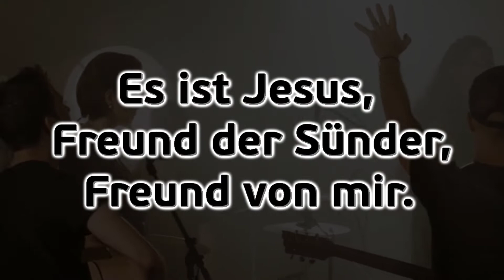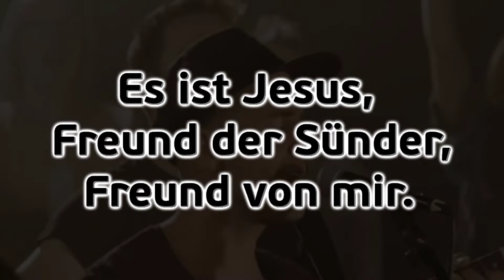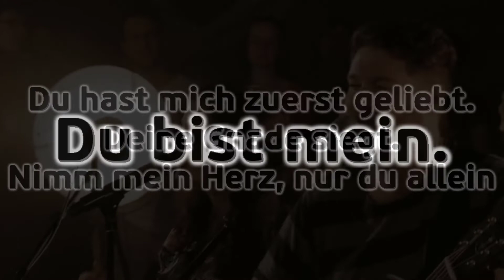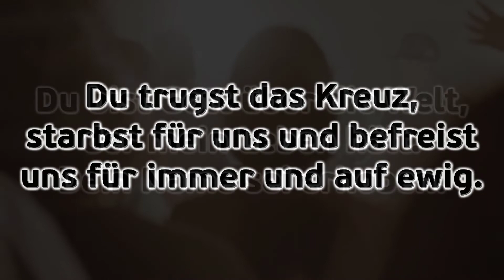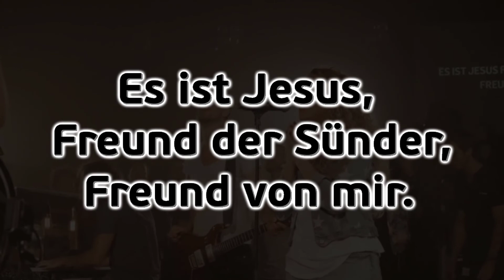ICF Worship - König ft. Juri Friesen (Lyric video)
1: Wer erschuf die Himmel?
Wer versetzt die Berge?
Es ist Jesus,
Freund der Sünder,
Freund von mir.

2: Wer verließ den Himmel,
kam, um mich zu retten?
Es ist Jesus,
Freund der Sünder,
Freund von mir.

С: Du bist Gott über die Welt,
Der mein Leben hält.
Dein Name sei erhoben.
Du hast mich zuerst geliebt.
Deine Gnade siegt.
Nimm mein Herz, nur du allein
Sollst König sein.
(Du bist mein...)

B: Diener und Held,
Anfang und Ziel,
Hoffnung, die uns trägt,
Liebe, die uns hält.

Du trugst das Kreuz,
starbst für uns
und befreist uns für immer
und auf ewig.